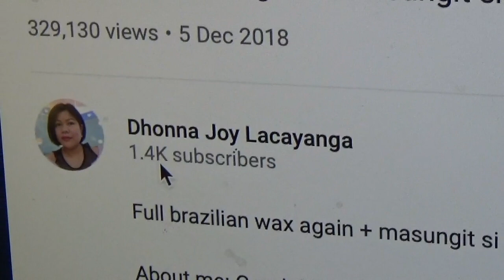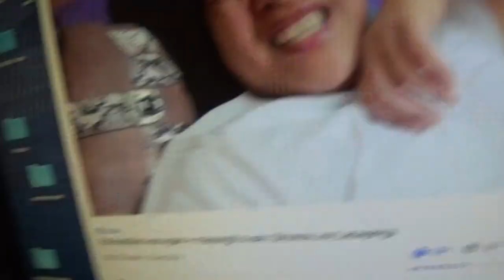Если хочешь быть успешным блогером то нужно снимать как выщипываешь мотню там внизу!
вот что нужно снимать ребята! 🤣🤣🤣